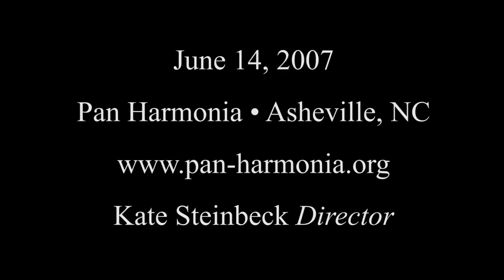Christopher Caliendo - Gypsy Fandango (2001)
Kate Steinbeck, flute
Amy Brucksch, guitar
Elizabeth Austin, cello
special guest Elizabeth Baptista-Gaston, flute

Live concert recording, Asheville, NC

Photography by Pete Orthmann
Film editing by Galen Abell

Pan Harmonia
Kate Steinbeck, Flutist / Artistic Director